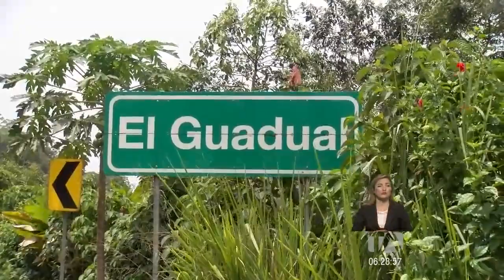La vía Ibarra-San Lorenzo está cerrada por un deslave